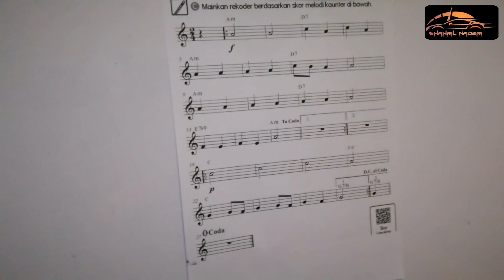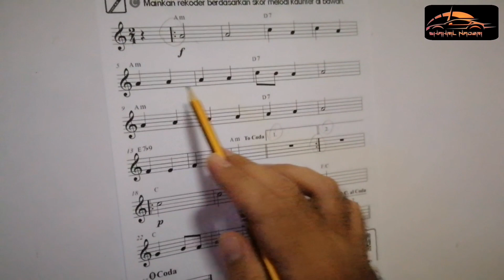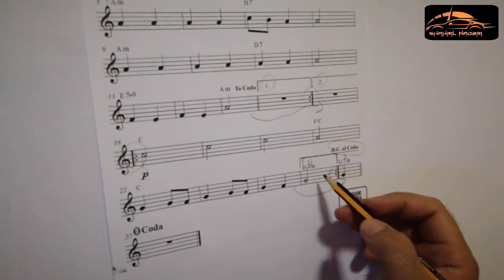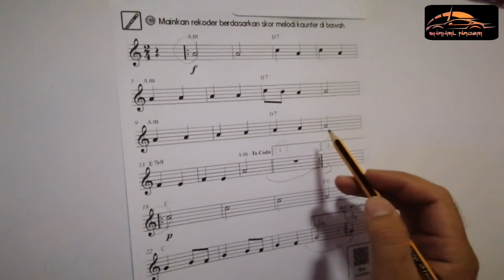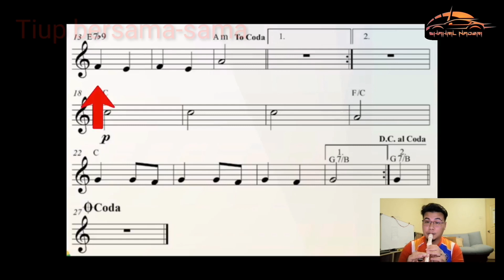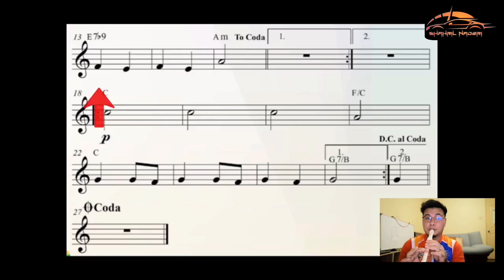Pen.Muzik Tahun 5 | Silap Mata | Melodi Kaunter | Rekoder Siri 4